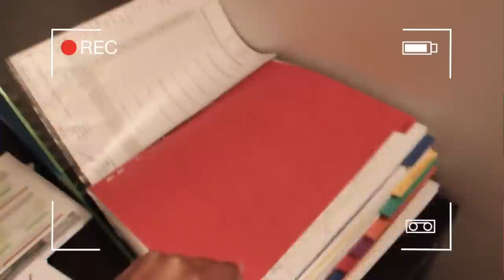Vlog Révisions et Mes Résultats d'Exams | MarciaBloem💛🌺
Houlala qu'est-ce que j'ai peiné à publier cette vidéo mais la Voici enfin !

Vous le savez qu'en toute circonstance il fait savoir rester positif et c'est pour cela que je souhaitais partager avec vous mes résultats d'examens et un mini vlog de mes révisions.

Plein de bisoux à toute !

N'oubliez pas de me laisser vos commentaires, vos avis et vos Like !!

QUICK INTRO:
Soyez les bienvenues sur ma chaîne. Je m'appelle Marcia, j'ai 26 ans et je suis une fan de tout ce qui touche à la BEAUTE, le VESTIMENTAIRE même si ma chaîne comporte davantage de vidéos dédiées aux SOINS DES CHEVEUX !